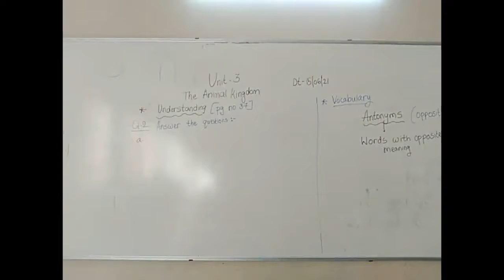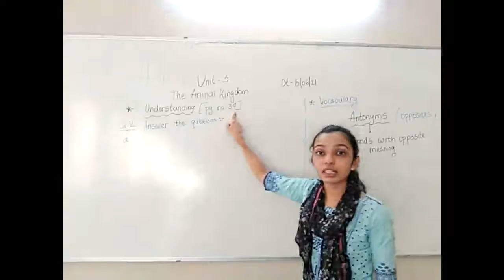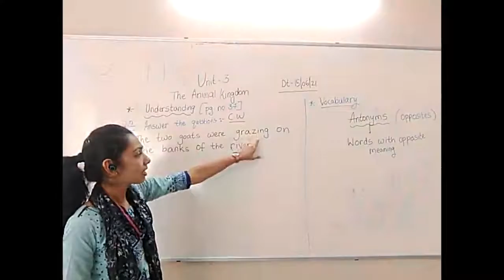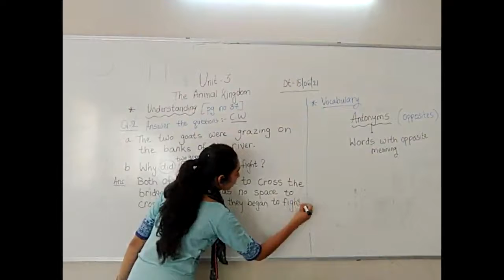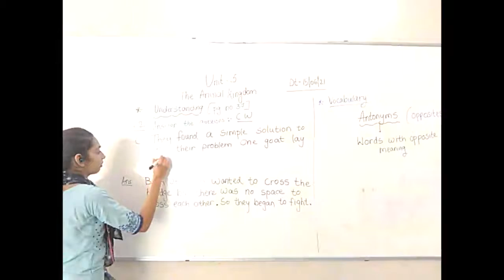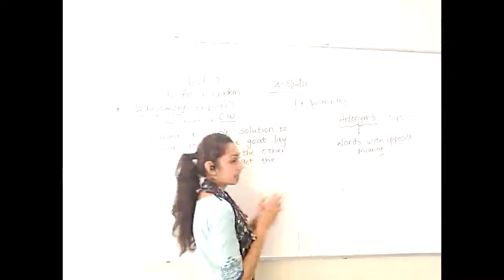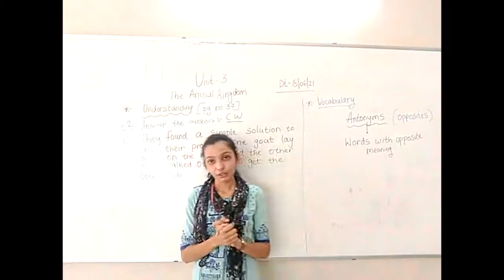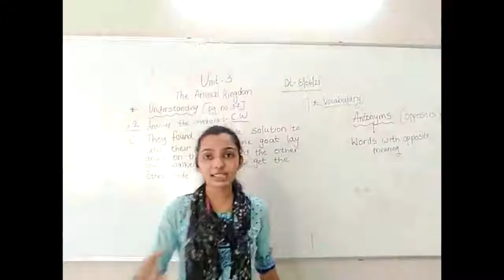15.6.21|class-2|English|Animal kingdom|Understanding and vocab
Date - 15/06/21
Std - 2A
Sub - English

Unit - 3 The Animal Kingdom

Topic - Understanding and Vocabulary

C.W. - Explanation of understanding Q 2 ( Answer the following questions ) and vocabulary ( Antonyms)

H.W. - Write Que / Ans in 1a n.b from pg no. 37 of t.b